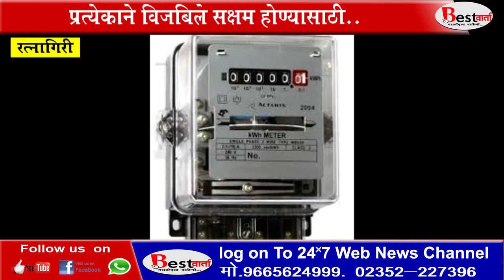रत्नागिरी - विजवितरण व्यवथा सक्षम होण्यासाठी प्रत्येकाने विजबिले वेळेवर भरले पाहिजे